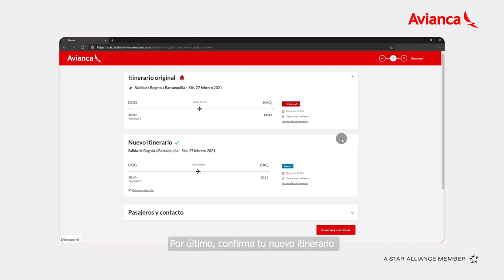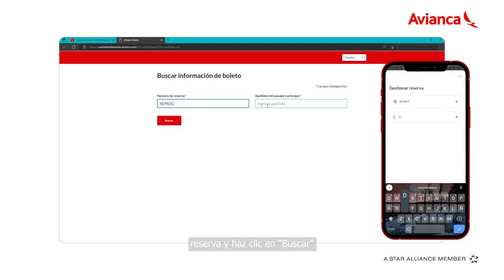¿Tu vuelo ha sido reprogramado?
Si tu vuelo fue reprogramado, puedes cambiarlo fácilmente. Sigue estos pasos desde tu correo electrónico, desde avianca.com o MyAvianca App y prepárate para volar.